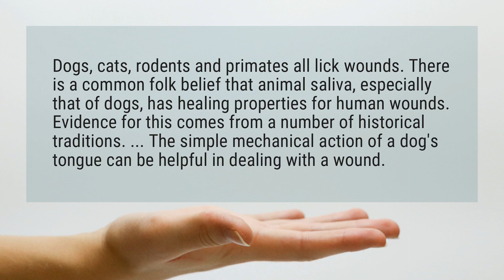Do dogs tongues heal wounds?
Dogs, cats, rodents and primates all lick wounds. There is a common folk belief that animal saliva, especially that of dogs, has healing properties for human wounds. Evidence for this comes from a number of historical traditions. ... The simple mechanical action of a dog's tongue can be helpful in dealing with a wound.

Reference:
Can Dogs Help Humans Heal? | Psychology Today